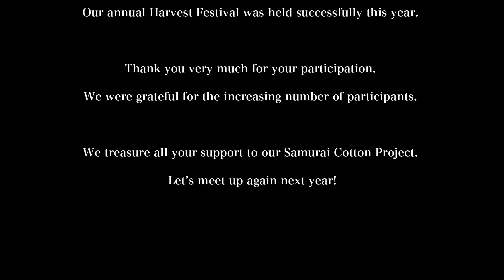Samurai cotton 2024 ~収穫祭~ inサムライ綿畑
9月29日(日)に実施した
サムライコットン『収穫祭』の様子です。

綿の収穫、染め物体験を実施いたしました。
ご参加いただいた皆さま、有難うございます

今回、とてもたくさんの方にご参加いただき
例年より、賑わいが増したと思います

来年もサムライコットンプロジェクトを

" Samurai Cotton Project 2024 "
〜終〜

サムライジーンズウェブストア（オンライン上での予約は受け付けておりません）